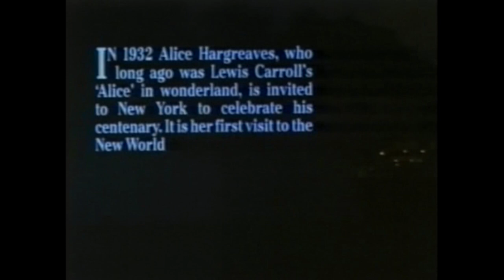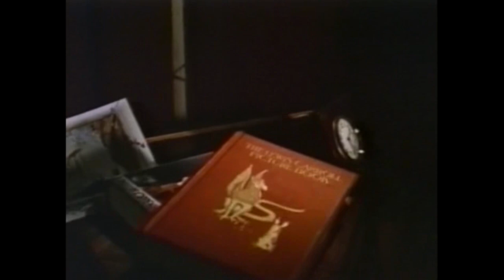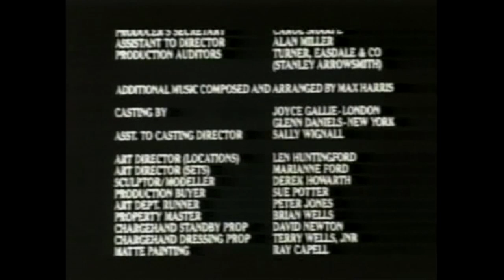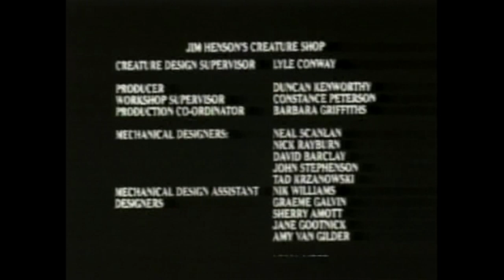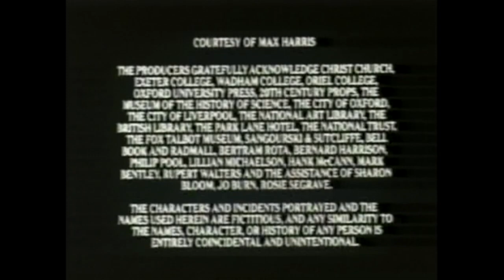Dreamchild | Classic Romance Movie | Ian Holm | Drama | English | Fantasy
Romance Movie in Full Length: Dreamchild - Ian Holm is children's author Lewis Carroll in this poignant fantasy-drama set in 1930s New York and populated by the fabulous special effects creatures of Muppet master Jim Henson. In HD.

Dreamchild (1985)
Director: Gavin Millar
Writers: Dennis Potter
Stars: Coral Browne, Ian Holm, Peter Gallagher
Genre: Biography, Comedy, Drama, Fantasy, Romance
Country: United Kingdom
Language: English
Release Date: 4 October 1985 (USA)
Duration: 90 min
Filming Location: Liverpool, Merseyside, England, UK

Storyline:
Exploring the somewhat darker and more mysterious side of Lewis Carroll's classic book, the movie follows Alice Liddell Hargreaves (Coral Browne) (the book's inspiration) as an old woman who is haunted by the characters, by whom she was once so amused. As she thinks back on it, she starts to see her relationship with Reverend Charles L. Dodgson/Lewis Carroll (Sir Ian Holm) in a new way, and realizes the vast change between the young Alice and the old.

Reviews:
"This is a stunning film, there have been all kinds of rumors and stories about the Rev. Charles Dodgeson and just who he was. This film lovingly and sadly portrays a what-if tale about Alice Liddell, the real Alice, of his famous books and what Victorian society did to her memories of this delightful man. I am not a member of the camp that thinks Dodgeson had a unnatural love for little children I find it preposterous and slanderous to say the least. This movie portrays him brilliantly and Ian Holm is such a superb actor you really feel sad for the lonely man with no wife and children of his own who writes these wonderful tales only to be suspected of unacceptable feelings for the little girl. This movie gives us all that with some wonderfully creepy Wonderland sequences by Hensen's creature shop. Simply marvelous!"-Written by drkjedi1-2 on IMDb

"I absolutely fell in love with this film when I saw it in Denmark in 1988. I can add nothing to the praise already given on this board, but the story behind the film is equally amazing. Apparently, the producers, Thorn-EMI, shelved this gem due to a palace revolution in the company. It was tied up in a package with some films nobody would buy, to the mortification of director Gavin Millar, writer Dennis Potter, and star Coral Browne. It ran for a very short time in Shaftesbury Av., London, where Danish Carsten Brandt from Posthusteatret in Copenhagen saw it, secured a copy - upon which the film ran for four straight years, every evening in his theatre.

I saw it some ten times during that run, and I suppose I shall never tire of it.

It's alarming how easy it is to keep a good film down for years if it's not promoted properly. Luckily, it has found its way to both movie theatres and TV since."-Written by kaaber-2 on IMDb

Also Known As (AKA):
(original title) Dreamchild
Australia Dreamchild
Brazil No Mundo dos Sonhos
Denmark Dreamchild
Finland Ihmelapsi
Finland Ihmemaan lapsi
France Dream Child: De l'autre côté du miroir
Germany Das wahre Leben der Alice im Wunderland
Hungary Álomgyermek
Japan (Japanese title) ドリームチャイルド
Poland Dziecko z marzeń
Portugal Sonhos de criança
Soviet Union (Russian title) Сказочный ребенок
Sweden (theatrical title) Alice i nya underlandet
UK Dreamchild
USA Dreamchild
West Germany (TV title) Das wahre Leben der Alice im Wunderland

MORE MOVIES!